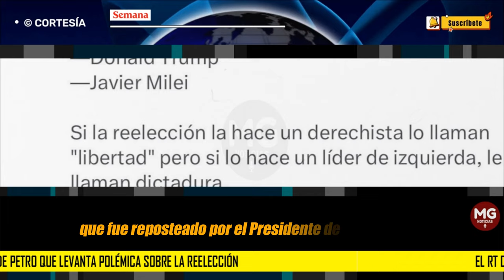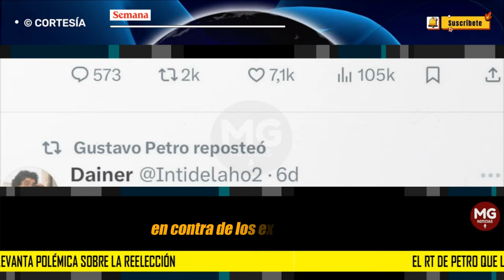“MALPA…” 📢 EL RT DE PETRO QUE LEVANTA POLÉMICA SOBRE LA REELECCIÓN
La publicación de un usuario de la red social X, que fue reposteado por el presidente de la República, Gustavo Petro, está causando polémica en el país, debido a que en el mensaje se habla sobre el tema de la reelección presidencial, pero contiene una palabra de grueso calibre.
CONFIDENCIALES SEMANA